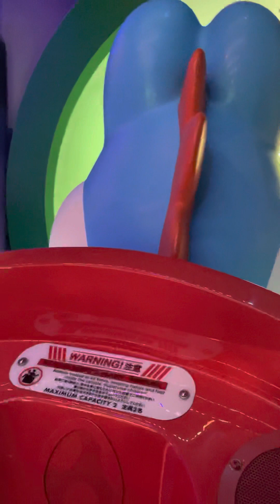ユニバサールスタジオの追加動画(ヨッシーライド)